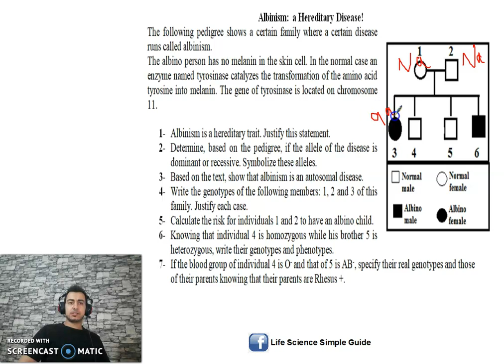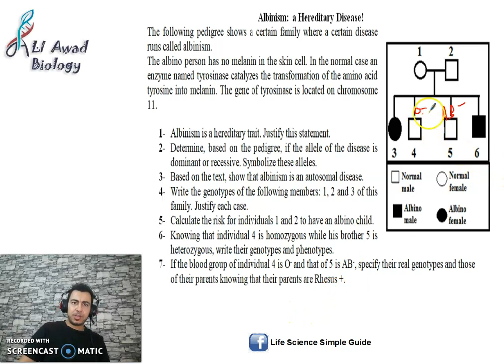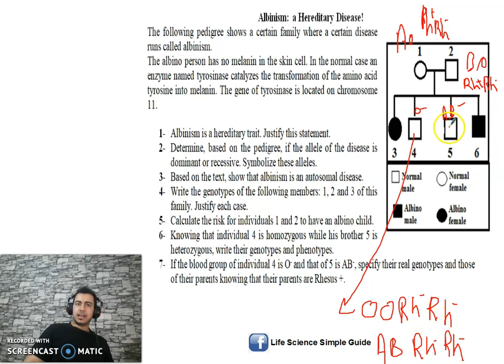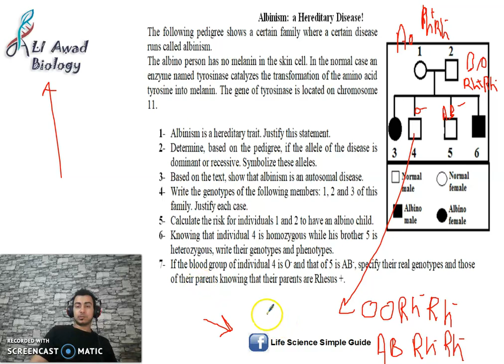Pedigree: solving exercise about albinism Grade_11_science and Grade_12_LS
solving exercise about the cause of albinism in a family and the transmission in the autosomal mode and how to prove that this disease is hereditary and autosomal from the pedigree also the calculation of a risk for a couple to have an albino child also writing the genotypes of the family members.
التعرف الى مرض البرص واسبابه كما اننا ندرس شجرة العائلة لعائلة لديها مرض البرص والتعرف الى ان هذا المرض وراثي